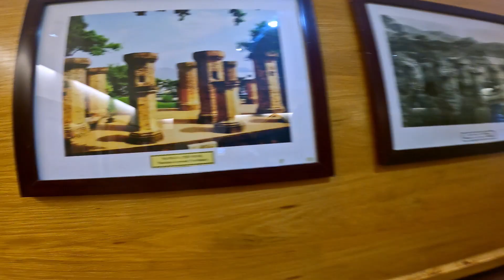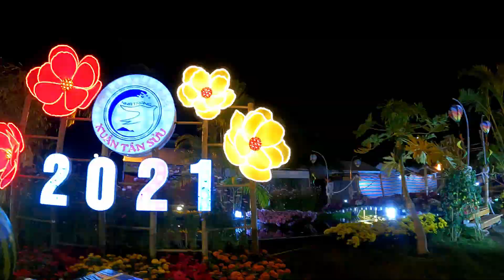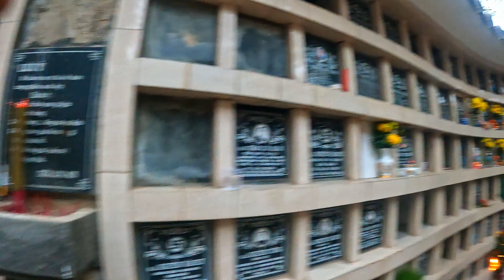64 Hours in Nha Trang Vietnam - Top things to do in Nha Trang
Chapters
0:00 Introduction
1:41 Luxury bus ride
4:56 Day 1/Arrival
8:37 Museum of oceanography
12:52 Market
15:08 Po Nagar Cham Towers
17:30 Tet
22:24 Day 2
23:40 Long Son Pagoda
29:04 Day 3

If you'd like to support me further you can check out my patron

and if you’d like to find me on other platforms you can add me on Instagram